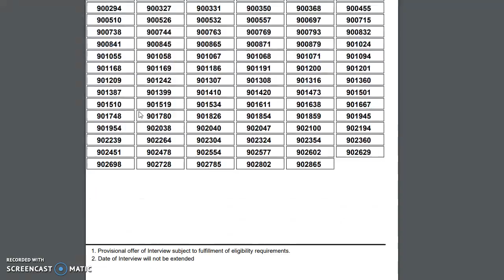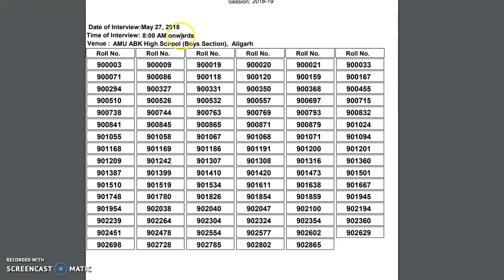AMU RESULT FOR CLASS 1ST INTERVIEW ( BOYS URDU MEDIUM) 2018-19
PLEASE ,
1. 1st Interview list for Girls English Medium)
2. (Class 1st Interview list for Girls Urdu Medium)
3. (Class 1st Interview list for Boys Urdu Medium)
4. (Class 1st Interview list for Boys English Medium)